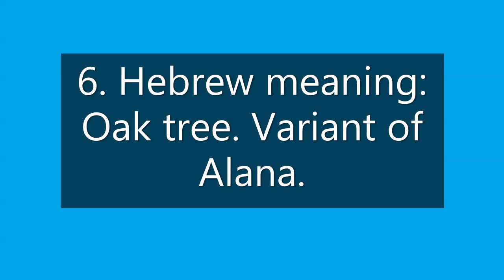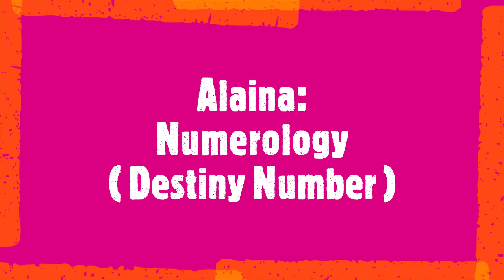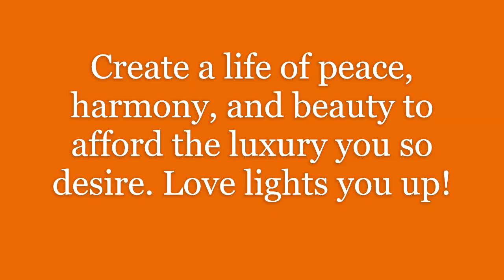ALAINA Name Meaning, Origin, Analysis, Popularity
What is the meaning of the name Alaina?

Meaning of the name Alaina, origin of the name Alaina, statics of the name Alaina, analysis of the name Alaina and so much more… Learn the numerology of Alaina name, popularity, similar names, variations and more. Discover your name.